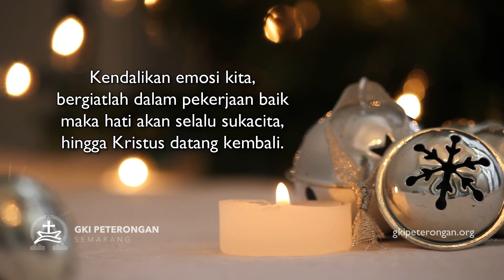Daily Wisdom - Are You Happy?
Kejadian 4:6-7
Pdt. Rinta Kurniawati